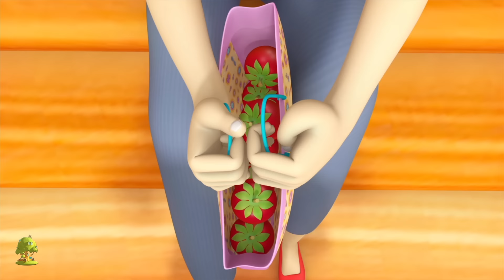Billi Humari | Hathi Raja | Chidiya Rani | Aloo Kachaloo | Gadi Aayi Chuk Chuk Chuk | Kuhu Kuhu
Hi Kids! Watch this [SONG NAME] Hindi Nursery Rhymes Songs Collection in 3d by Little Treehouse ! We hope you enjoy watching this animation as much as we did making it for you!
🌈 Parents! Download our latest english kids songs compilations

[SONG NAME] Hindi Nursery Rhymes Songs Collection and Kids songs in 3D, The Best Nursery Rhymes & Hindi Baby Songs Collection and lots more of your favourite Hindi kids song by Little Treehouse! Little Treehouse is a series of 3D animated nursery rhymes especially for young children, ages 1 - 4. We hope you enjoy this 3D animated nursery rhymes collection as much as we did making it for you!

[SONG NAME] Hindi Nursery Rhymes Songs Collection and Kids songs in 3D - your favourite Hindi nursery rhymes and baby songs collection by Little Treehouse

[SONG NAME] Hindi Nursery Rhymes Songs Collection and Kids songs in 3D Collection - The Best Nursery Rhymes and Kids Songs Collection! This is a non-stop collection of Hindi Kid Songs by Little Treehouse ™

1. Rhymes for Children (Logic, music)
2. Shapes
3. Colours
4. Numbers
5. Letters
6. Fables and original stories
7. Lullabies